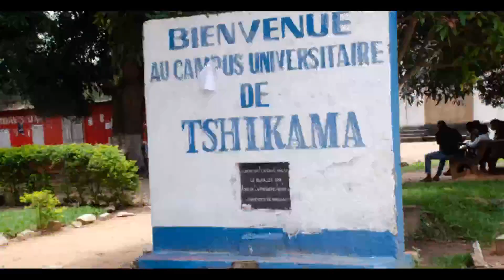URGENT: LE RWANDA EST MALIN, ENCORE UNE PREUVE DE SON ENTREE EN RDC